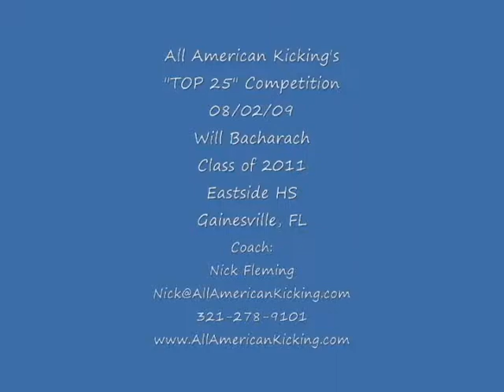Will Bacharach - Kicker/Punter - C/O 2011 - Punting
Will Bacharach at the 2009 All American Kicking "Top 25" Competition.